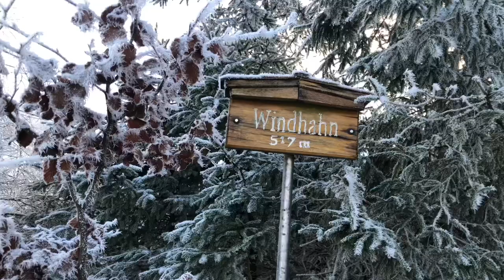Am Windhahn 517 m - Von Klaus Christ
Windhahn 517 m
Erhebung in Rheinland-Pfalz bei Kirchen/Offhausen.
Der Windhahn ist mit 517 m ü. NN die höchste Erhebung des siegerländischen Nördlichen Hellerberglandes, eines oft auch Windhahn genannten Höhenzugs, an der Nordostgrenze von Rheinland-Pfalz zu Nordrhein-Westfalen.